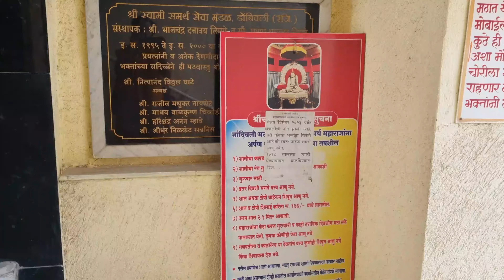श्री स्वामी समर्थ मठ नांदिवली, डोंबिवली पूर्व| Swami samarth math nandivali, dombivali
नमस्कार मी प्रज्ञा

व्हिडिओ पाहिल्याबद्दल खूप खूप धन्यवाद 🙏.

चॅनेल वरील अजून काही व्हिडिओ खाली लिंक मध्ये आहेत ते पण  तुम्हाला नक्की आवडतील.

Dev darshan
Swami darshan
nandivali swami math
nandivali swami samarth mandir
nandivali swami samarth math darshan
guruvaar chi swami seva
life changing mantra
nishank ho re mana
nishankh hoi re mana
pradnyas joyful life
sakalchi swami seva
shree swami samarth
swami charitra saramrut
swami samarth darshan
swami samarth mantra
swami samarth tarak mantra with lyrics
swami tarak mantra
tarak mantra 11